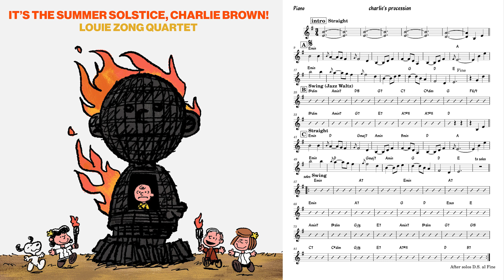it's the summer solstice, charlie brown!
a goofy piece i wrote for some friends and i to play haha

featuring:
cameron - bass + vox
dante - drums
adrian - guitar